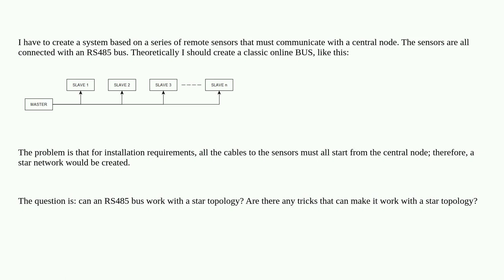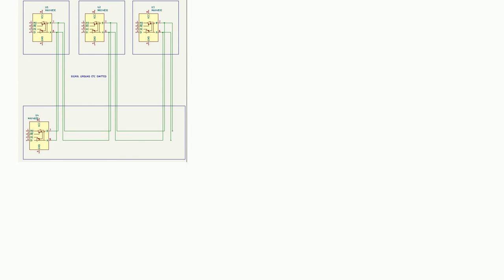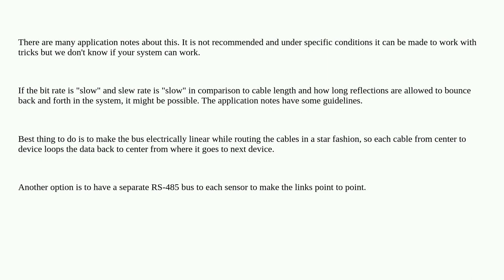Electronics: RS485 star topology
RS485 star topology

A special thanks goes out to the awesome community

  rs485